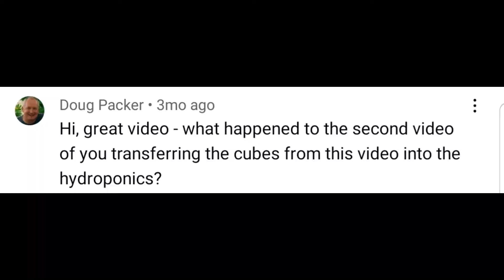What happened to my Hydroponics?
After a year, I finally found the courage to start again.

A lot of things happened.

Now I just wish the best for everyone. ^^